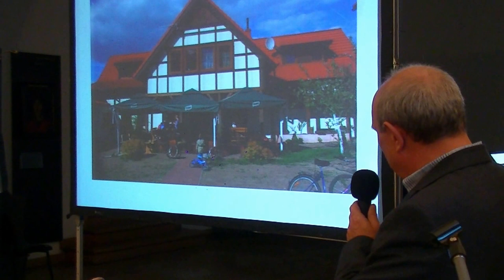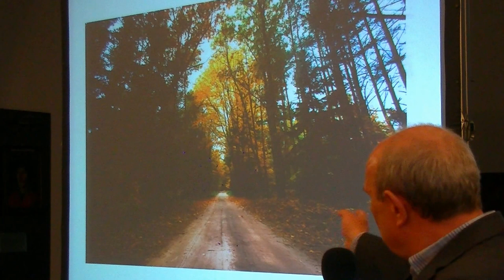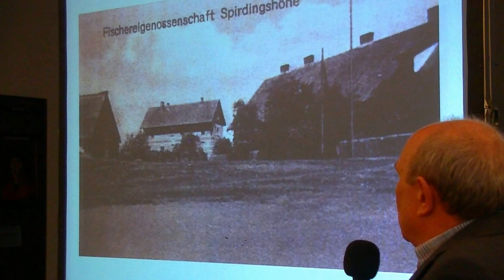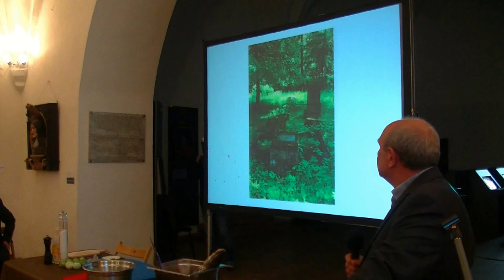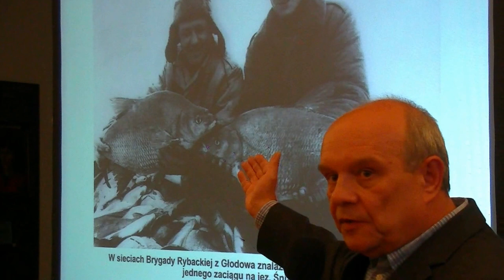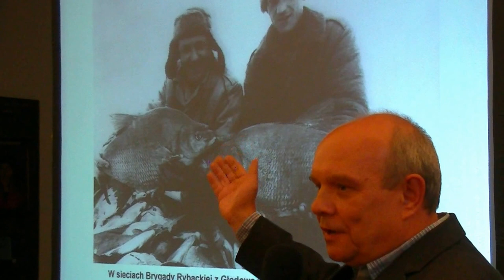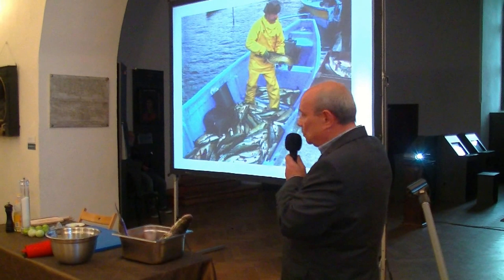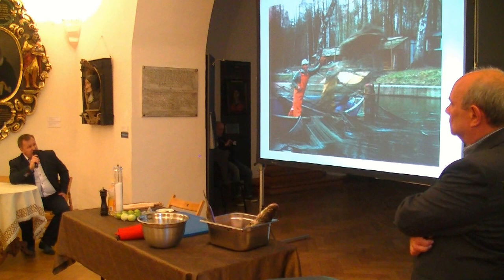OLSZTYN24: Promocja książki "Zasmakuj w Mazurach. Rzecz nie tylko o kuchni" (1)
Spotkanie promujące książkę Mirosława Gworka i Waldemara Mierzwy "Zasmakuj w Mazurach. Rzecz nie tylko o kuchni" | Zamek Kapituły Warmińskiej w Olsztynie | 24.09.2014